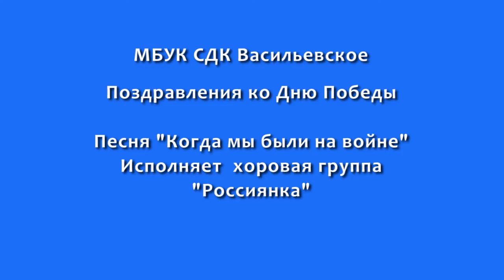«Слово в слово». Песня "Когда мы были на войне" в исполнении хоровой группы "Россиянка"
Ко Дню Победы сотрудники и участники художественной самодеятельности МБУК СДК Васильевское подготовили свои поздравления. Песня "Когда мы были на войне" в исполнении хоровой группы "Россиянка".